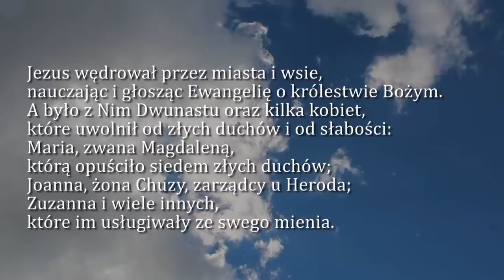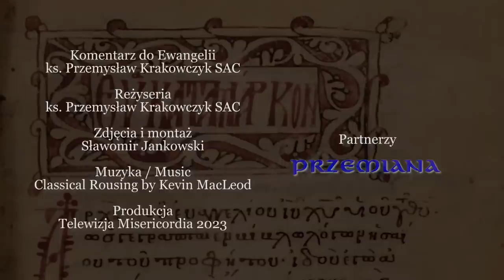Dobra Nowina na dziś | 22 września - św. Mateusza, apostoła i ewangelisty